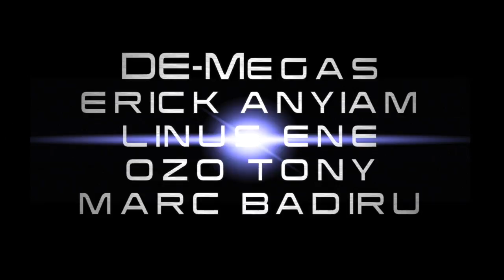Onyeze @ 60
This video is about Onyeze @ 60